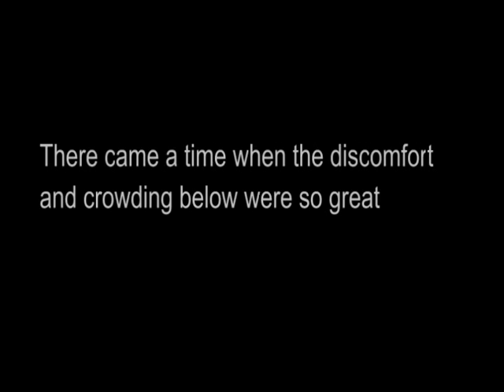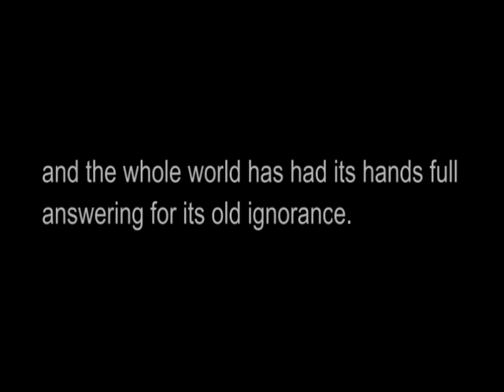The Other Half - Jacob Riis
A brief video showing the living conditions of the poor in New York during late 1800s and early 1900s